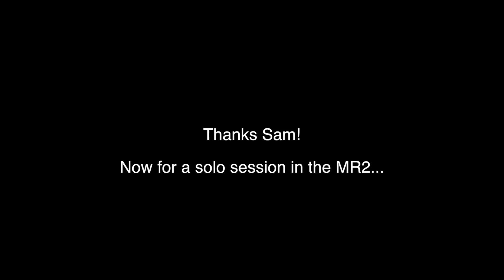K20 MR2 trackday! IT'S EPIC.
I finally took the MR2 on track, and it was incredible! I had such a great time learning the car and the track. Also had a go in my pal's B16 EG which was good fun!